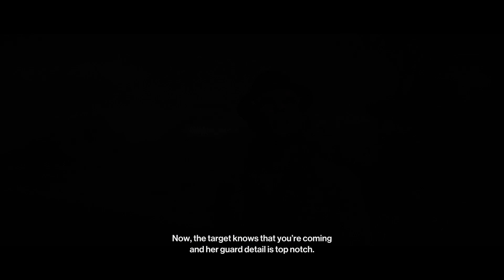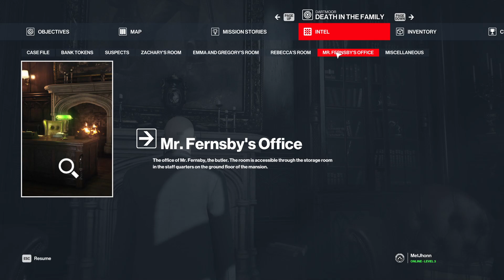AİLEDE ÖLÜM - Hitman 3 #2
Hitman 1 ve 2 den sonra Ajan 47 tekrardan sahalara geri dönüyor. Bu videoda Hitman 3 e başlıyoruz. Amacımız bize verilen görevleri yerine getirmek ve Providence partnerlerini ortadan kaldırmak. Tabi ki sessiz suikastçı ye uyan bir şekilde. Meydan okuma lar ve hikayeler de bu macerada bizim vazgeçilmezlerimiz oluyor.